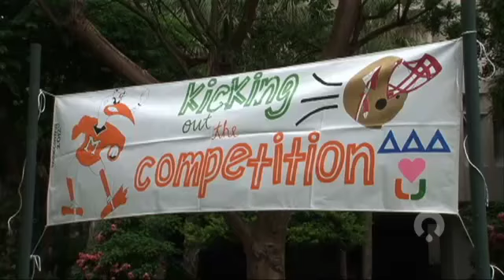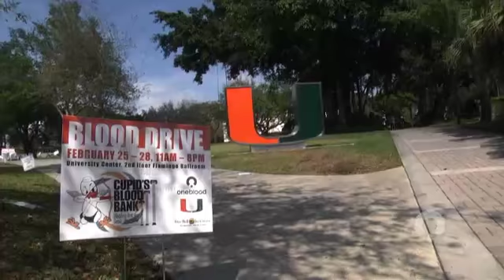Battle for the Bucket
The University of Miami and Florida State University are out for blood as they compete to see which school can recruit the most blood donors.